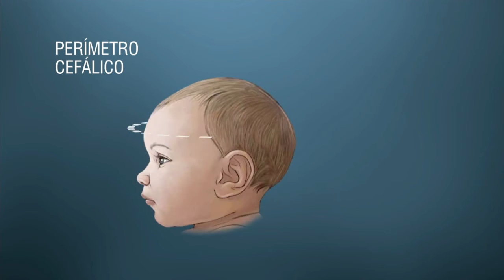Brasil adota recomendação da OMS para medida que detecta microcefalia em bebês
NBR NOTÍCIAS - 09.03.16: O Brasil adotou recomendação da Organização Mundial da Saúde (OMS), e reduziu a medida da circunferência da cabeça para detectar casos de microcefalia em bebês. O novo critério será diferente para meninos e meninas. O Ministério da Saúde está investigando 4.231 casos suspeitos de microcefalia. Desde o início da investigação, foram notificados 6.158 casos suspeitos da doença em 1.179 municípios de todas as regiões do país. A maioria foi registrada na região Nordeste.